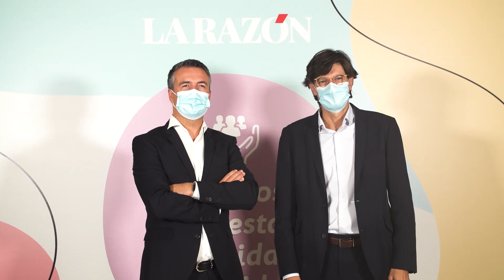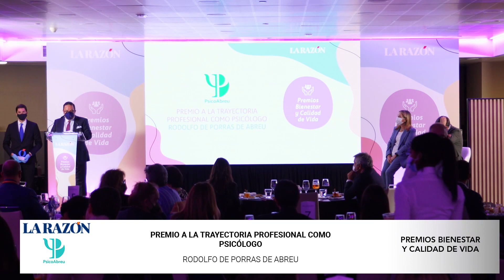PREMIOS BIENESTAR y CALIDAD DE VIDA 2021 La Razón